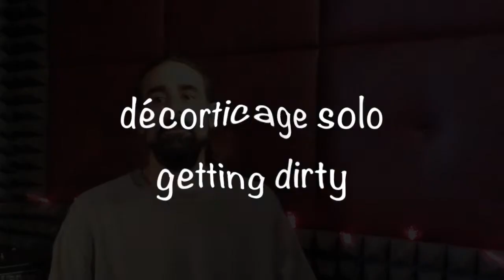décorticage solo getting dirty